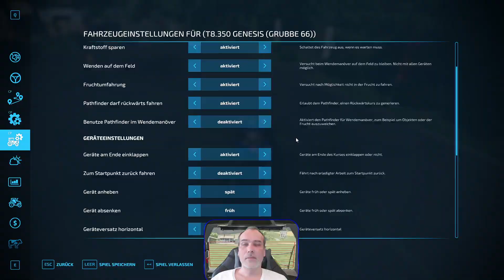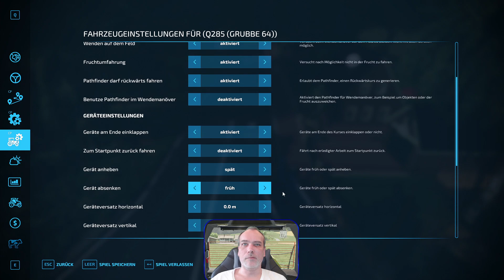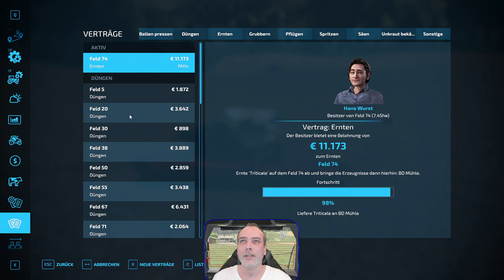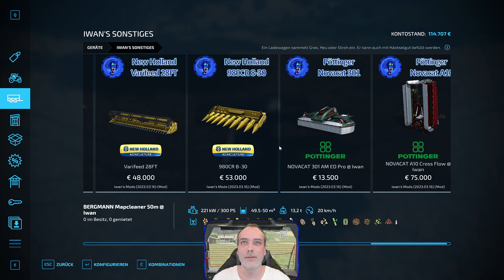🚜 LS22 SP KBL 003: Das erste Geld verdient...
Kleines Bergland, ich komme 😎